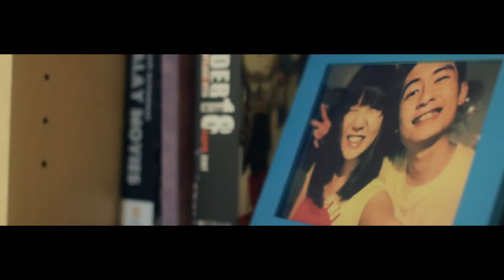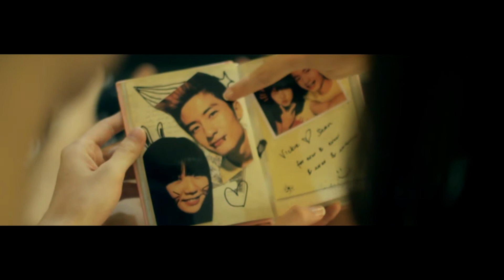Pieces MV (Cover)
Like pavements on a path, our every action changes the happenings in our lives.

Thats probably why people should never have time machines, cos one minor change and everything would fall out differently.

I recently starred in a music video project with my friends and personally i think the video portrays such deep but often hidden emotions. We all hurt from memories, and lets be honest, we all have a piece of something that holds together all the broken moments from past relationships. As much as we try to run from it, it hurts us constantly, and sometimes, we just want to throw that piece away, just so that we'd heal, & so what if we really do? What if, it never existed?
Submission for TOASCA Awards
The One Academy

Actor
Sean Liew

Actress
Vickie

Song
Pieces by RED

Director
Sean Liew

edited and shot by
Alhanafi
Maxine Ng

Special thanks
Thet Htoo Than